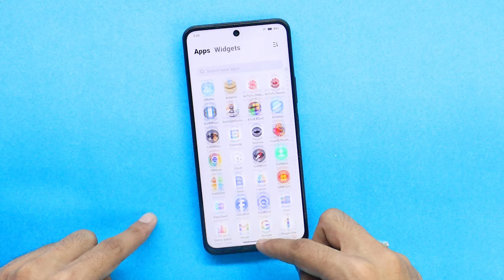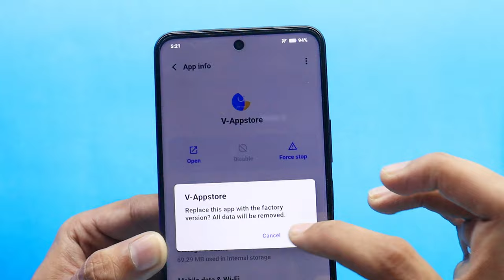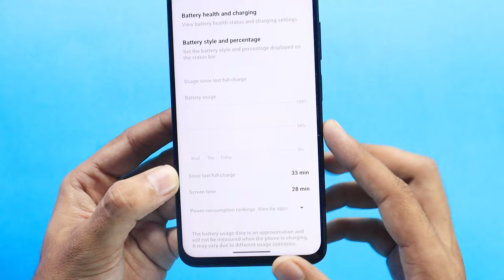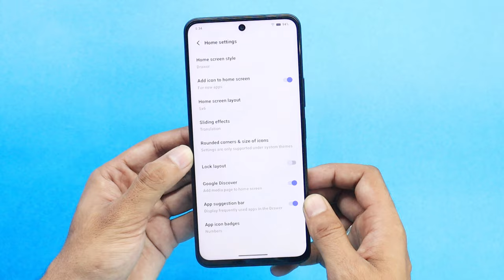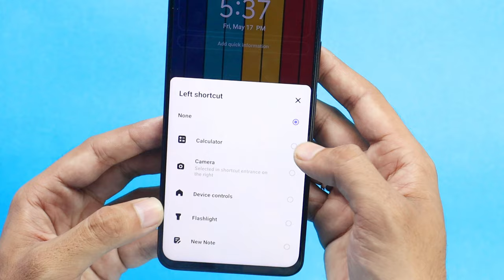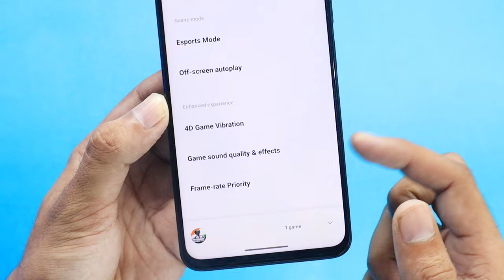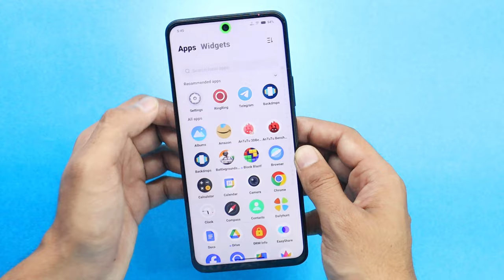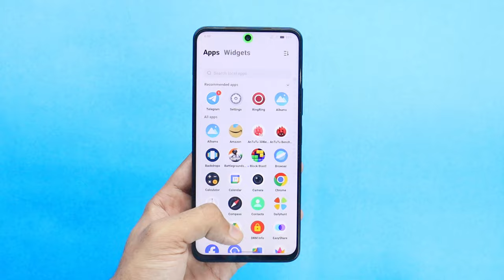IQOO Z9x 5G Tips And Tricks 🔥 Hidden Top 30+ Special Features | iqoo z9x 5g review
In this video I am showing a IQOO Z9x 5G Tips and Tricks | iqoo z9x 5g top 45+ hidden features & settings | in Hindi🔥

iqoo z9x 5g features
iqoo z9x 5g tips & tricks, hidden features in Hindi